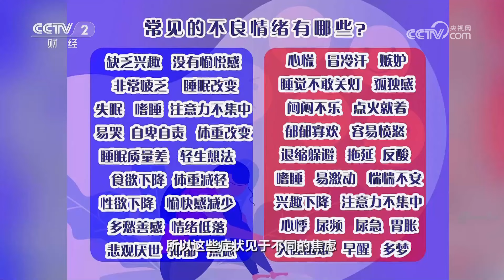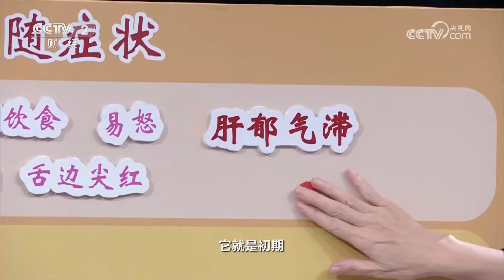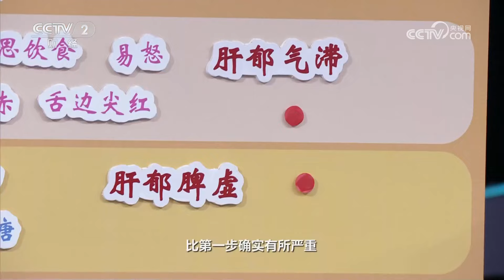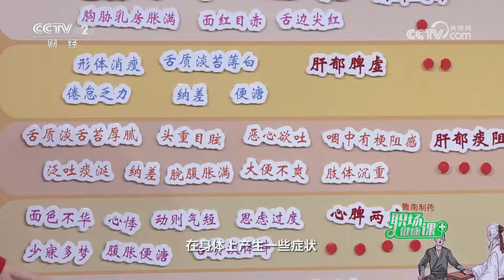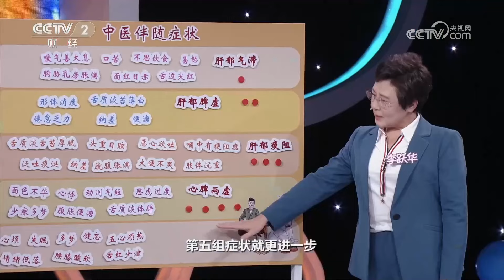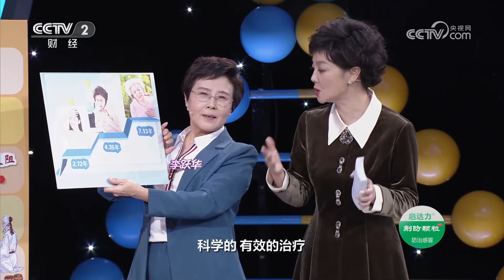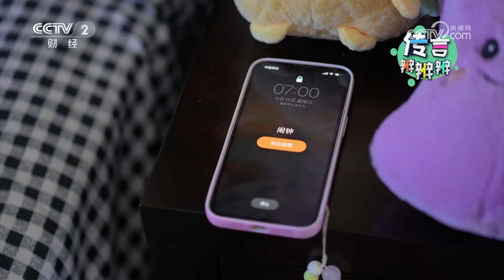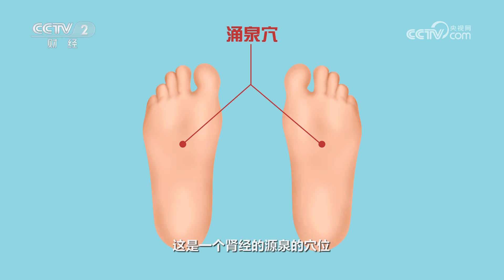《职场健康课》 20231126 警惕难以察觉的情绪问题|财经风云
本期节目主要内容：
    近年来，心理健康问题越来越受到人们的关注，相关调查报告显示，情绪问题成为影响大众心理健康的主要因素，其中抑郁、焦虑是最凸显的两类情绪问题。本期节目邀请到相关专家来和您聊聊该如何应对不良情绪的困扰。
（《职场健康课》 20231126 警惕难以察觉的情绪问题）

■□更多 财经风云频道精彩内容■□